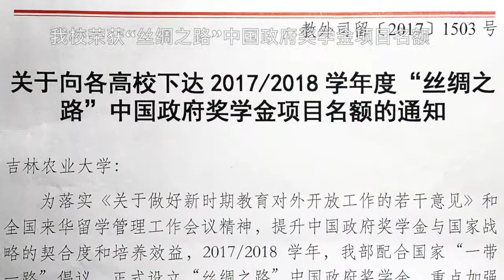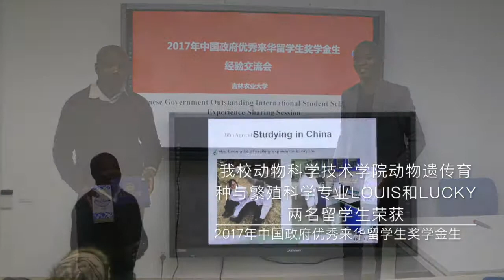2017 slideshow,Jilin Agricultural University International students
A very touching video shows what we have experienced together with each international student in Jilin Agricultural University in 2017.